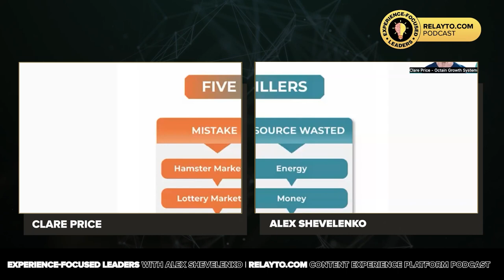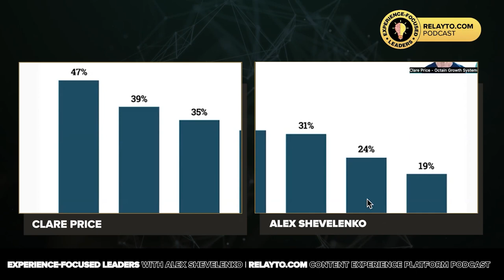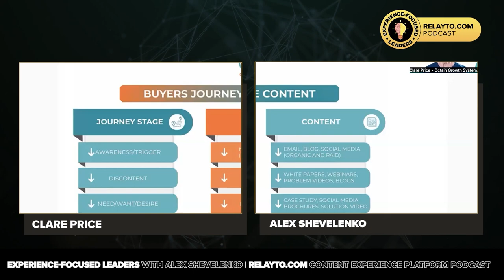The Most Important Marketing Execution Strategies for Business Growth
🎤 Your host, Alex Shevelenko, talks with the President and CEO of Octain Growth Systems, Clare Price. Clare emphasized the need for a strategic foundation in marketing. Without a blueprint, businesses can get caught in a cycle of frantic marketing activity, which hinders their ability to grow. Clare discussed the concept of "hamster marketing," where businesses constantly run in circles without a clear plan, leading to burnout and talent loss.

Another issue touched on was "lottery marketing," where businesses throw money at various tactics without a strategic approach.

Clare highlighted the role of content in driving growth, both at the top of the sales funnel and throughout the buyer journey. She emphasized the importance of personalized and targeted content that resonates with specific niche audiences. Clare advises businesses to understand their ideal customers' values, motivations, needs, wants, desires, and buying patterns to create content that produces results.

Clare discussed the common mistake of producing content without proper consideration and the need to shift the focus from "what we do" to "how we can help." Clare talked about the ineffectiveness of generic blogs and the value of user-generated content in building trust and accountability.

⏱ Timecodes:
00:00 - Welcome
01:01 - Efficient Marketing Execution and Scaling
05:33 - The Pitfalls of Marketing Tactics
12:17 - Effective Marketing
17:25 - Learning and Accountability From Customers
21:47 - Bridging Marketing and Sales Gap
29:48 - Blurring Traditional and Modern Customer Experience
36:57 - Maximizing Engagement Through Interactive Content
41:41 - Digital Proposals and Buyer Room Follow-Up

✨🎙 Alex shares the types of guests he's looking to spotlight on his podcast. If you are a seasoned business owner with a profound understanding of the significance of customer experience in driving business growth, we invite you to join us as a guest on our podcast. Share your unique insights, success stories, and the strategies that have set you apart in your industry. Think you'd be a great guest on the show? Click on: